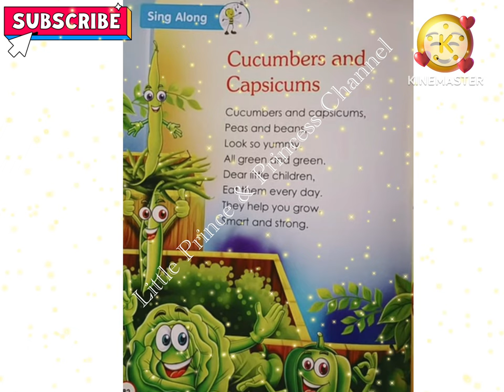Cucumbers and Capsicum 🫑 | English Rhyme | Lkg | Ukg | Nursery Rhyme for Kids